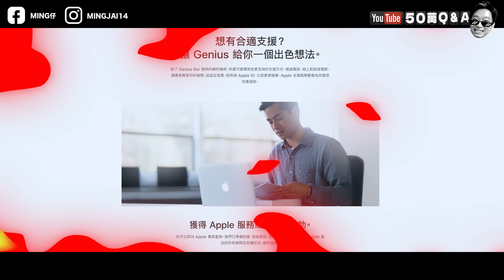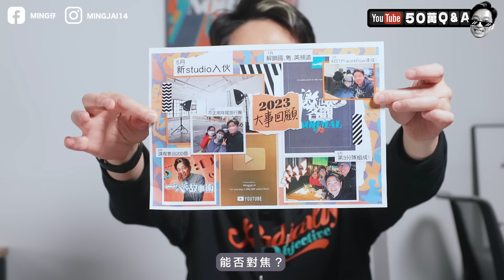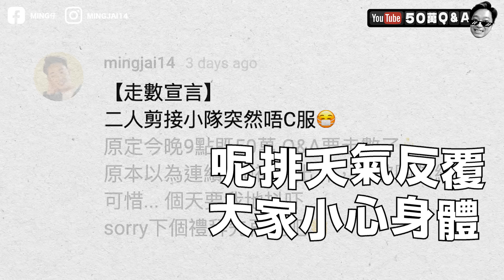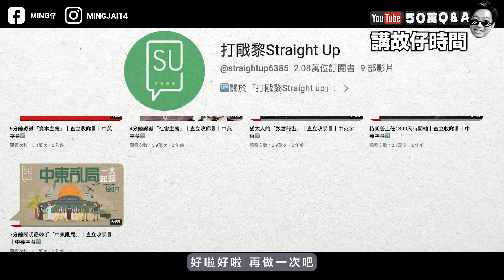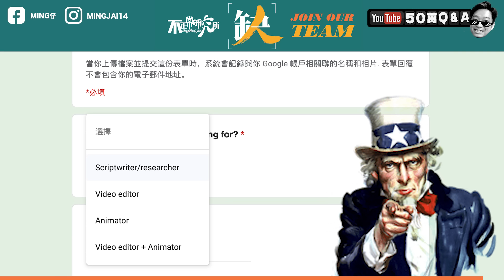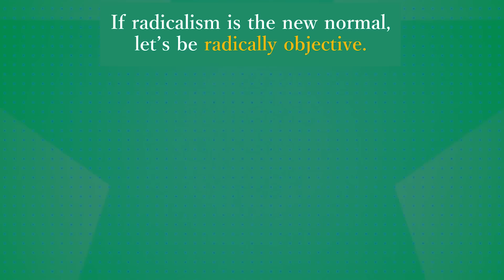【鹹魚翻生】50萬訂閱達成🔥｜幾時拍旅行片？｜製作流程秘密｜團隊成員大公開｜不正常人類 Q&A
熱烈感謝各位不正常人類帶呢個channel到50萬🔥
👇應徵《不正常研究所》

00:00 開場白
00:34 50萬訂閱的意義
01:09 2023公司目標
01:58 最有成功感的系列
02:57 會唔會拍返旅遊片？
03:54 團隊成員大公開
04:48 Ming仔的主業副業
05:05 影片製作流程
06:14 《不正常人類》誕生的原因
07:25 一週一片
07:48 《不正常研究所》需要你
09:07 三語頻道《Straight Up》
09:59 如何做資料搜集
10:57 《不正常研究室》Podcast的開始
12:56 偏激的一面
14:39 Ming仔打工記
16:17 再拍劇情片？
17:25 好書推介
18:56 公司文化
21:19 感謝觀眾支持
21:52 彩蛋

閒人: Ming仔
導演/攝影: Sam @AmenProject
剪接/效果/攝影: Maureen Lui
字幕: Subanana字幕組
髮型: Calvin Yuk (預約)97774723